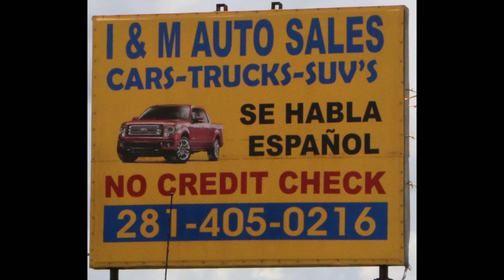Cars For Sale Tomball, TX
Buying a quality car with convenient financing is easier than ever thanks to I&M Auto Sales!  Located in Houston, Texas, I&M Auto Sales is an independent, pre-owned dealership featuring a large selection of used vehicles at affordable prices. Since 1999, we have been providing customers with a unique automotive experience.  We are passionate about luxury cars and will help you purchase a new car at a price that works for you!I&M Auto Sales will finance anyone who comes through our doors with a cash down payment, proof of income and residence. Stop into I&M Auto Sales today and let us assist you with your next purchase regardless of your credit history. or call with any questions.